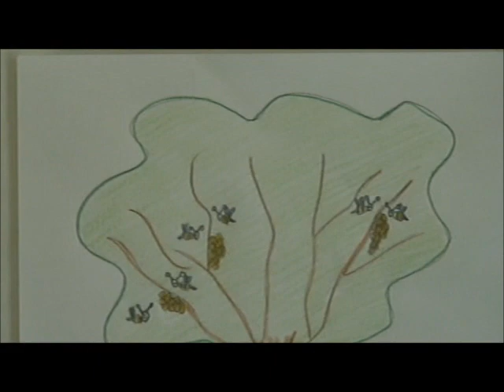Filmato classe 3 A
I.C. DON MAURO COSTANTINI - III A -  STEFANIA SBRISCIA - SERRA SAN QUIRICO(AN) MARCHE